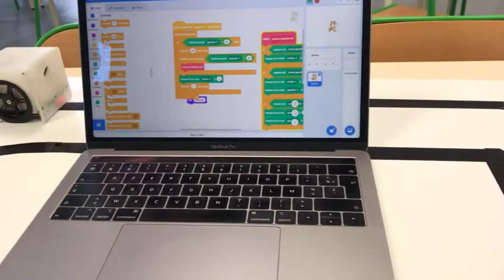1- Le robot Rosa programmé par scratch pour suivre une ligne.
Le robot Rosa prêté par Popy Station au club robotique du collège de Vergt est programmé par scratch pour suivre une ligne.
A venir reconnaissance de couleur et d'objets et programmation en python.